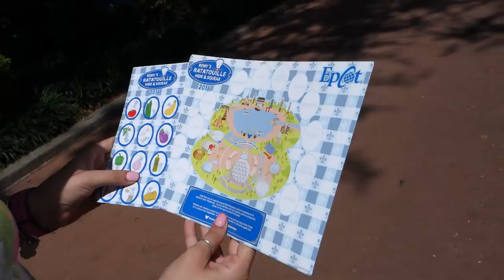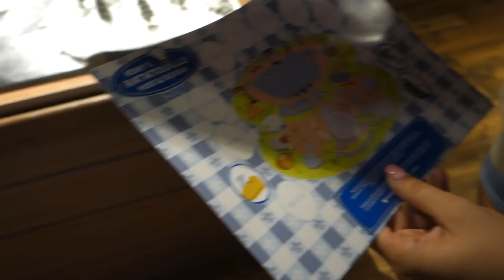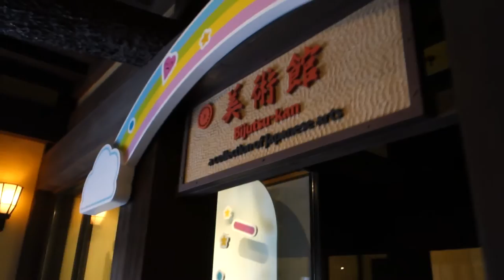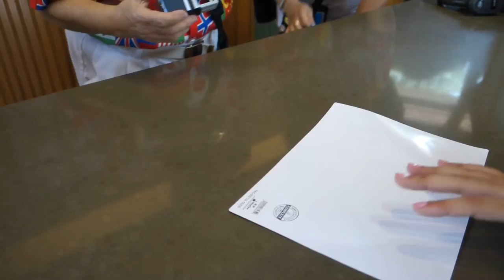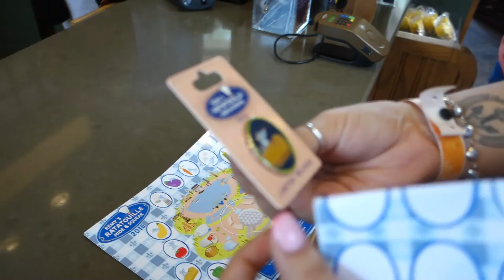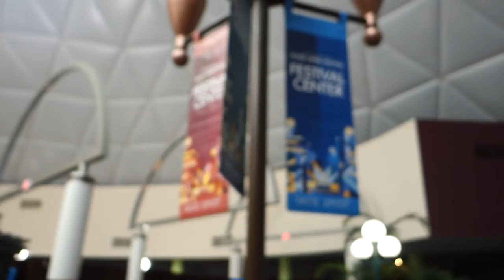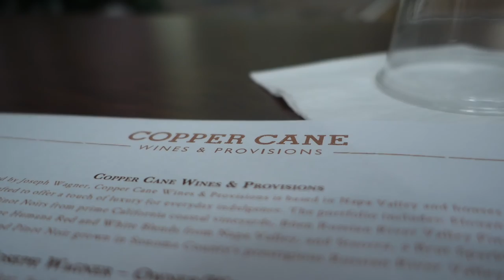We Found RATS In Epcot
Filmed with Sony rx100 M3